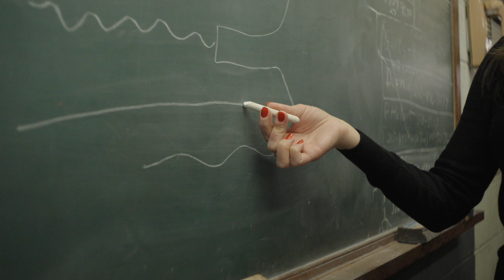Lamont-Doherty Earth Observatory: Decades of Discovery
Since our founding in 1949, Lamont-Doherty Earth Observatory has been a leader in the Earth sciences, with many scientific firsts. We study the planet from its deepest interior to the outer reaches of its atmosphere, on every continent and in every ocean, providing a rational basis for the difficult choices facing humanity.